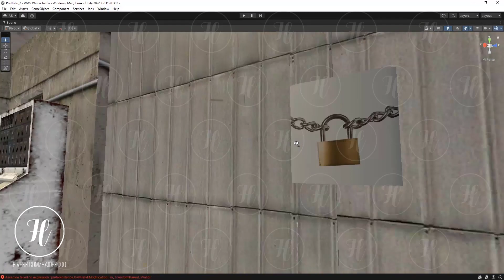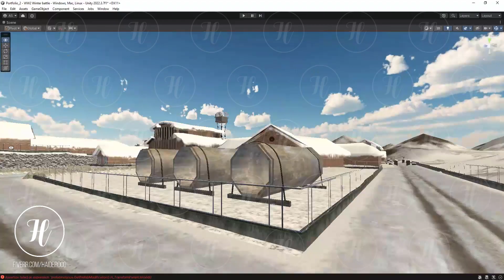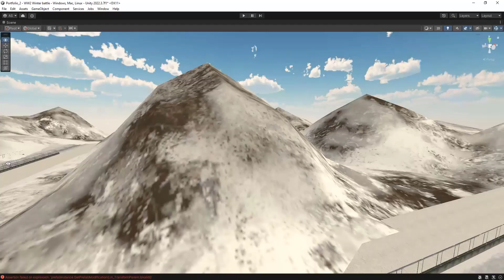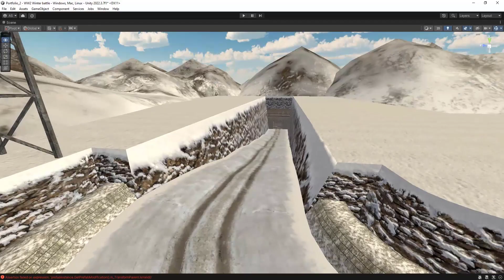WW2 Winter Soldier